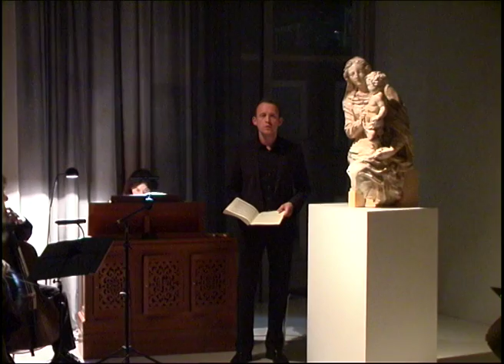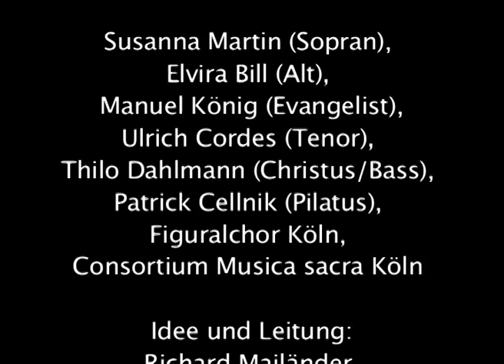Aschermittwoch der Künstler - 5. März 2014 | Kolumba Kunstmuseum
Vorspann:
Aschermittwoch der Künstler
5. März 2014

Johann-Sebastian Bach
Johannes-Passion (BWV 245)
Dezentrale Aufführung in den Ausstellungsräumen

Idee und Leitung: Richard Mailänder, Eine Veranstaltung in Kooperation mit der Künstler-Union-Köln

Video von Henry Fecherolle